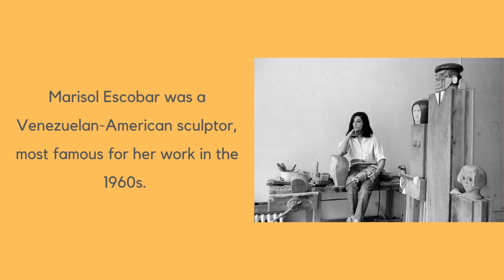Delaplaine at Home: Wire Sculptures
For this month's Delaplaine at Home, we're creating wire sculptures inspired by our winter Artist of Inspiration, Marisol. Use supplies from home or visit the Delaplaine's 2nd-floor Art Cart through mid-February 2023.

For information on upcoming kids' classes and workshops at the Delaplaine,